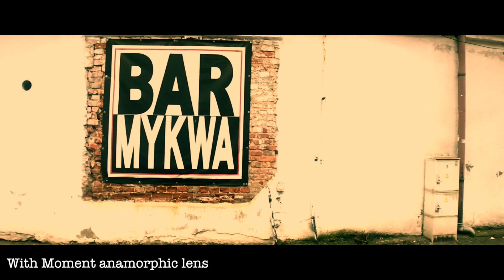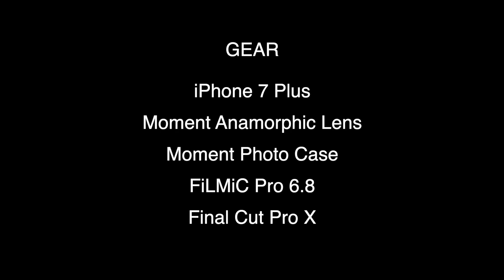Moment Anamorphic Lens Test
Sample movie shot with Moment anamorphic lens and iPhone 7 Plus. First two shots show the same scene filmed with and without the lens. You can see the comparison of the view angles.